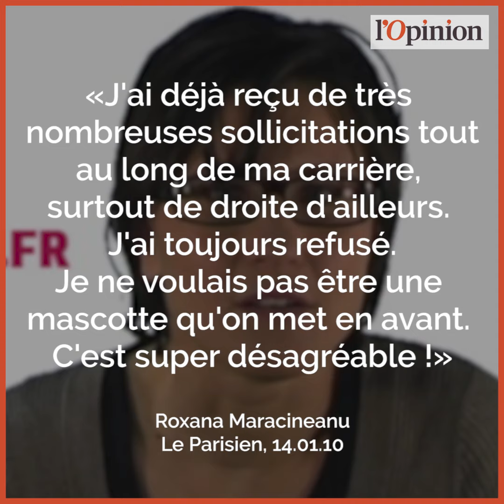Qui est Roxana Maracineanu, la nouvelle ministre des Sports ?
Roxana Maracineanu est la nouvelle ministre des Sports. Cette ancienne nageuse franco-roumaine de 43 ans, succède à Laura Flessel, démissionnaire ce mardi.